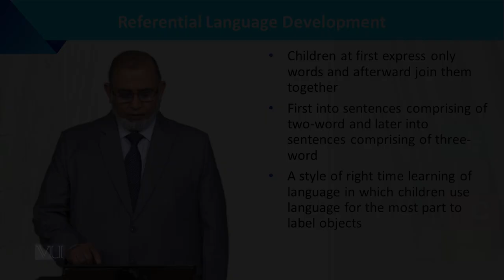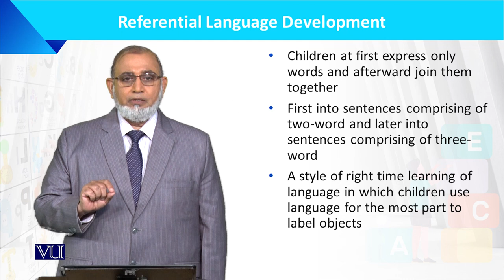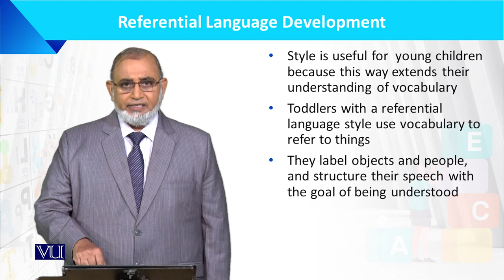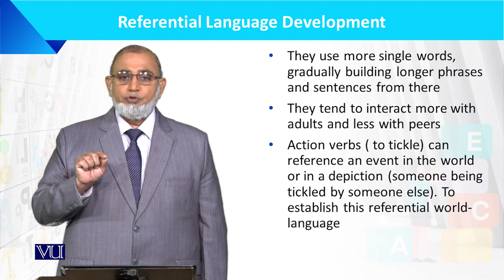Referential Language Development | Language Development of the Child | ECE201_Topic027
Topic027: Referential Language Development,
By Dr. Muhammad Iqbal